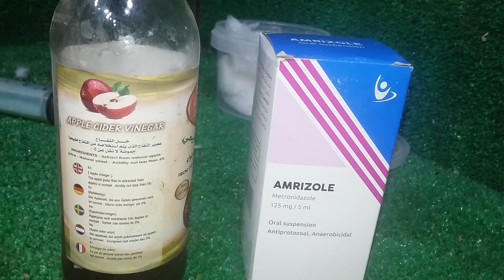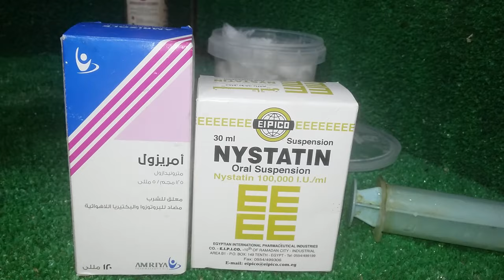عالجت اصعب حالة كنكر قابلتها فى حياتى ب ادوية بشرى رخيصة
عالجت اصعب حالة كنكر شوفتها فى حياتى بأدوية بشرى رخيصة جدا وفعال جدا
امريزول او فلاجيل
نستاتين
خل التفاح